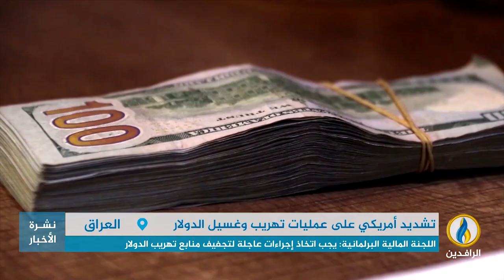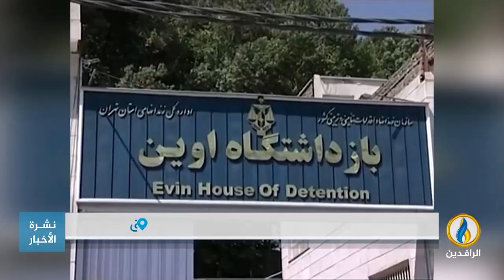تقرير | زيارة السوداني لـ نيويورك اصطدمت بانتقادات أمريكية لإجراءاته بشأن تهريب الدولار وغسيله